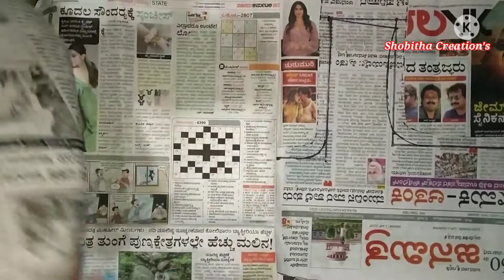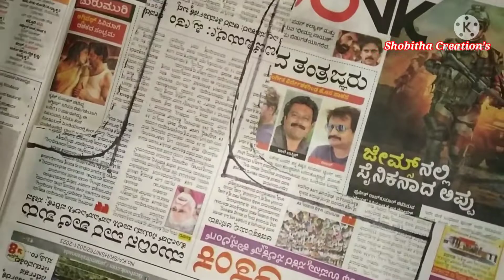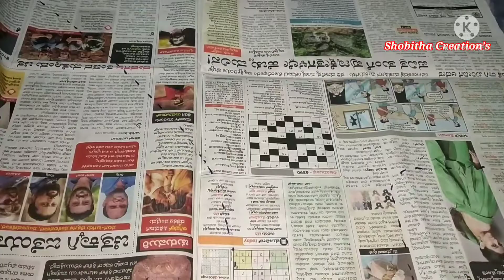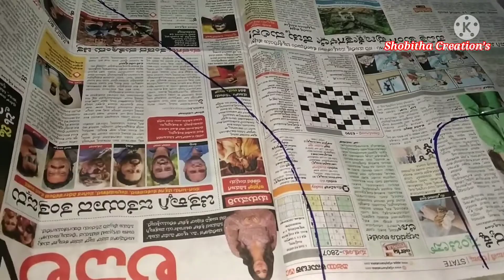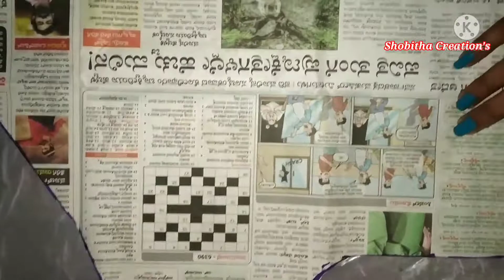How to make halfwaist cote to saree blouse top secret with measurment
Hello friends welcome to Shobitha creation's. I upload blouse design tutorials through my channel will get to learn cutting & stitching of new fashionable blouse designs & different types of sleeve designs for example prince cut, net blouse, puff sleeves, fish cut sleeve designs and many more so subscribe my channel to get updates of my videos don't forget to press the bell icon stay safe stay happy

Your Quaries

how to get basic blouse waist cote pattern on your toutube video
how to get easy tips on youtube
how to get cutting easy with theory on YouTube channel
how to get easy drafting &cutting of waistcote with saree on youtube kannada